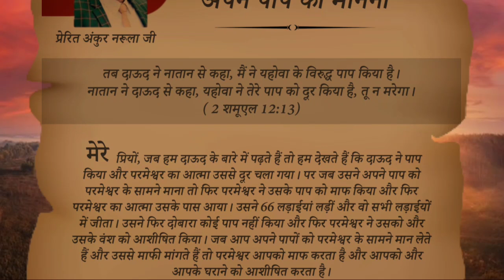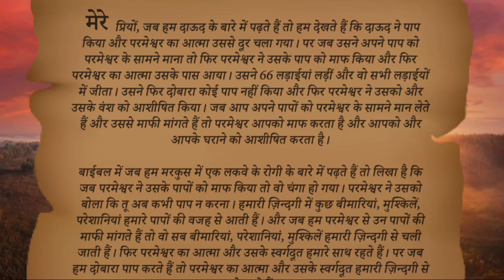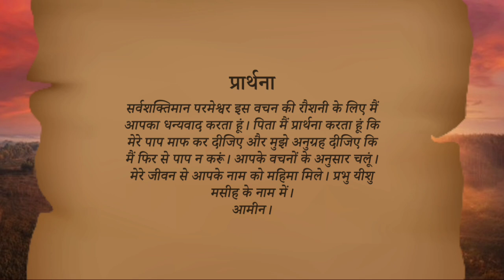परमेश्वर के सामने अपने पाप को मानना । Book of My Prophecy 11-03-2022 by Apostle Ankur Narula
मेरी भविष्यवाणियों की पुस्तक । Book of My Prophecy 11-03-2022 । हिंदी ऑडियो । Apostle Ankur Yoseph Narula

meri bhavishyvani ki pustak। 11 march 2022 hindi audio.
the book of my prophecies 11 मार्च 2022

मेरी भविष्यवाणियों की पुस्तक । आज का वचन । 11 मार्च 2022